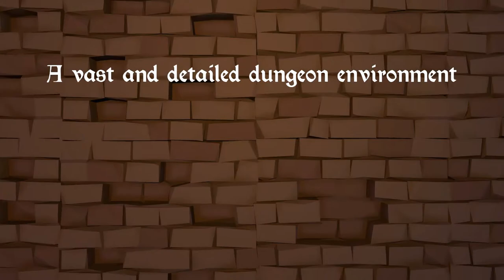Eternal Trailer 2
The 2nd Trailer for our Medieval fantasy action game "Eternal"

Eternal is a stylized combat action RPG, heavily inspired by From Software's souls-like games but designed specifically for a more casual audience while retaining a souls-like gameplay loop.
You, the Inquisitor, are the last hope in purging the Kingdom of Stormhaven of the evil that possesses it. Fight your way out of the ominous dungeon, explore the pillaged city and you'll find a range of secrets to help you on your mission. Utilize a unique range of weapons, spells and items to defeat the horde of enemies that dwell across the kingdom.
Eternal is still in active development and we're looking for as many players as possible to provide us with feedback about the game. The game is being built with full controller support in mind so players have the option to play with a mouse & keyboard or gamepad! We're currently aiming for a release on Steam by late 2022 so look out!

We will also be going to i68 next weekend so you can come and test our game at the Indie panel